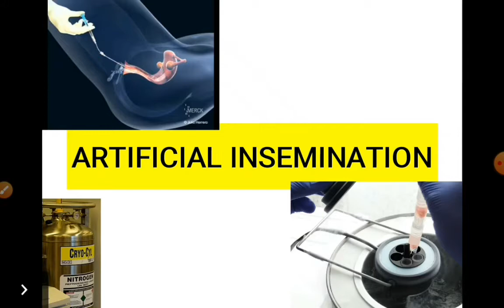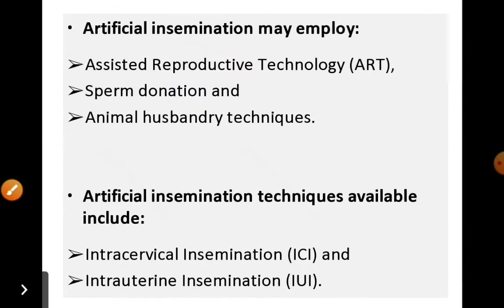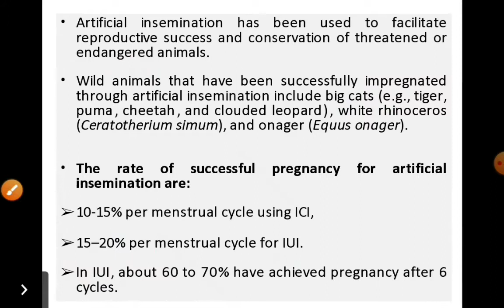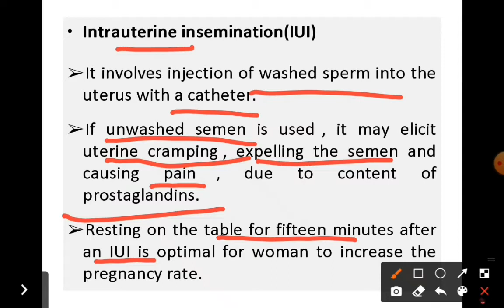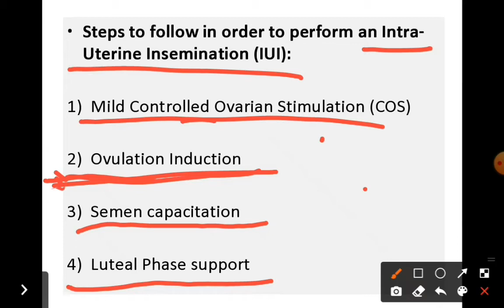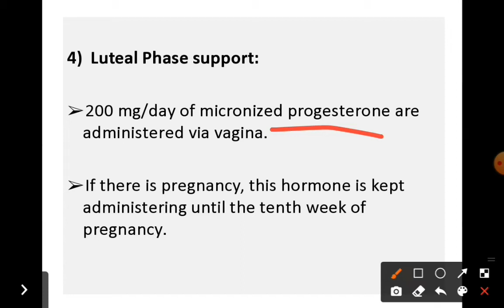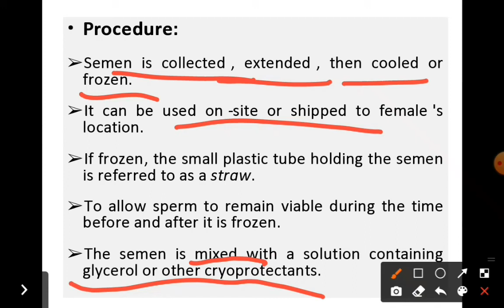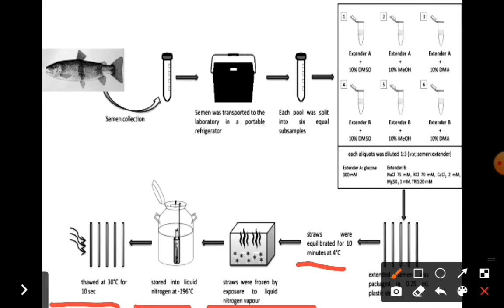Artificial insemination # Animal Biotechnology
Method and steps of Intarauterine insemination